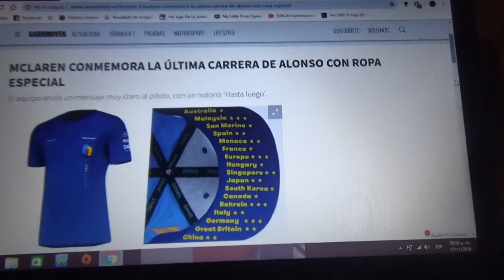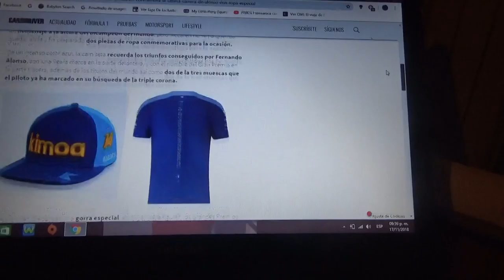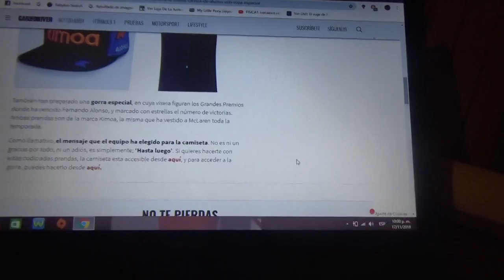Ropa que conmemora la última carrera de Fernando Alonso en la F1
Una polera y un jockey ambas ropas pertenecientes a la marca Kimoa(propia del bi campeón asturiano) están en venta por internet si alguien se interesa por ellas